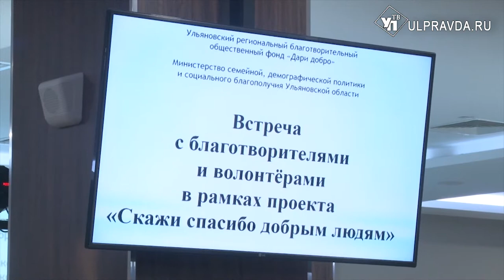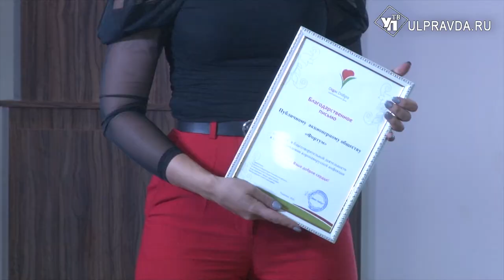Мир с добрыми людьми. В Ульяновске наградили благотворителей и волонтёров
55 тысяч продуктовых наборов, 6 тысяч горячих обедов, 41 тысяча вещей, почти тысяча лекарственных препаратов на дом. Все это получили те, кто перед лицом пандемии оказался наиболее беззащитным. Всех тех, кто помог закупить продукцию и доставить по адресам, наградили на встрече с благотворителями и волонтёрами.